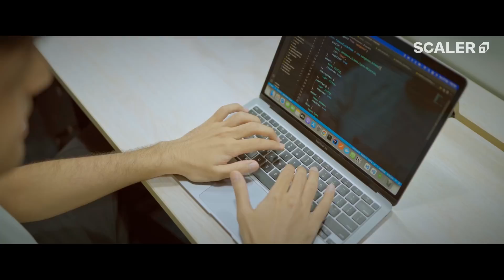Abirami Took the Leap from Service to Product - You can too!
Budding Techies (like you) are often sceptical about their career choices and decisions. From pursuing programming to working with a team of experienced engineers, they face many setbacks. It’s only with the right opportunities, right guidance and an ideal roadmap, the career transition is definite.

Do you want to take the leap from Service to Product based company? Are you ready for the ultimate career transition that you strive for?
Abirami, a Full-Stack Developer from Chennai talks about her upskilling journey that led to her career transition from Infosys to Zetwerk with a 300% salary hike. Watch to find out how Scaler helped in unleashing her full potential!